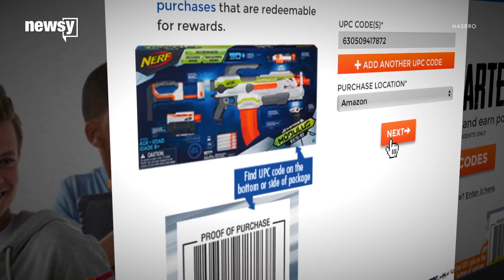Toys R Us plans post-bankruptcy store updates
The CEO says the company is going to focus more on its in-store customer experience after filing for bankruptcy.